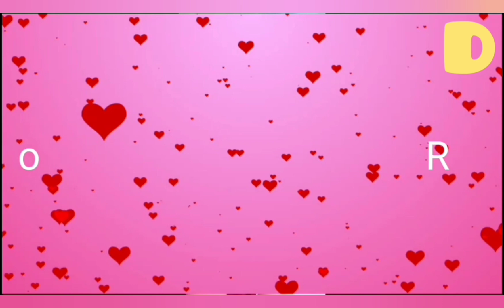DIMAS -3 Doors Down - Here Without You (Acoustic: reaction